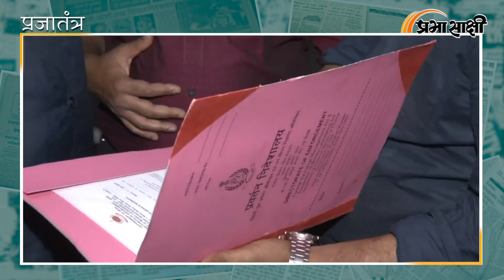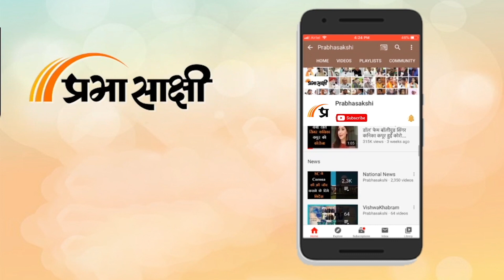Prajatantra: भ्रष्टाचार के केस में फंसे थे ये बड़े नेता, BJP के साथ आते ही दाग अच्छे हो गए!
नरेंद्र मोदी सरकार द्वारा प्रवर्तन निदेशालय, केंद्रीय जांच ब्यूरो और आयकर विभाग जैसी केंद्रीय एजेंसियों के "दुरुपयोग" के खिलाफ विपक्षी दल पिछले कुछ वर्षों में बार-बार आवाज उठाते रहे हैं। पिछले कुछ महीनों में, 2024 के चुनावों से पहले, राज्य के दो मुख्यमंत्रियों - हेमंत सोरेन और अरविंद केजरीवाल - को ईडी ने गिरफ्तार किया है। कई अन्य नेताओं के यहां भी छापेमारी की गई है और उन्हें पूछताछ के लिए बुलाया गया है। यही कारण है कि केंद्र की सरकार पर विपक्ष विरोधी नेताओं को परेशान करने का आरोप लगाता है। विपक्ष बार-बार यह दावा करता है कि जिन नेताओं पर भ्रष्टाचार के आरोप लगे हैं, अगर वह भाजपा में शामिल हो जाते हैं तो उनके खिलाफ सीबीआई या ईडी की कोई कार्रवाई नहीं होती। विपक्ष तंज भरे लहजे में इसे भाजपा का वाशिंग मशीन बताता है।